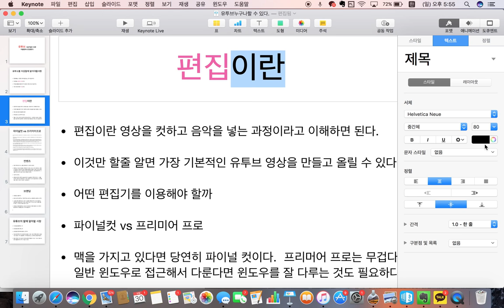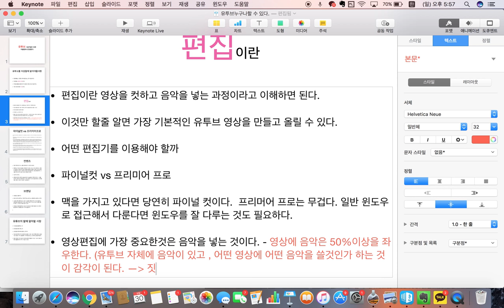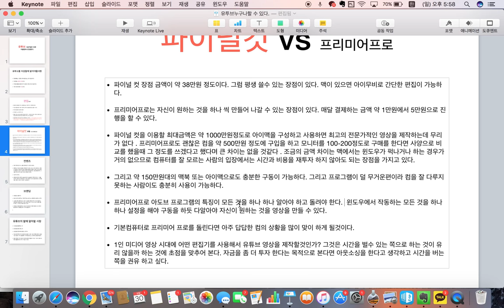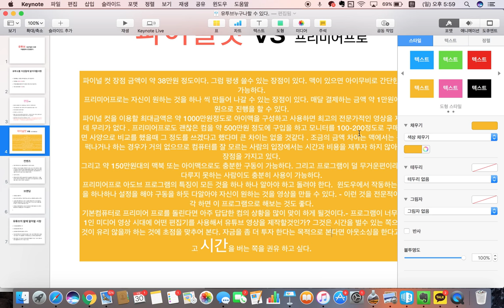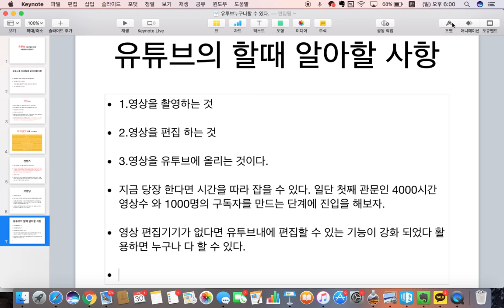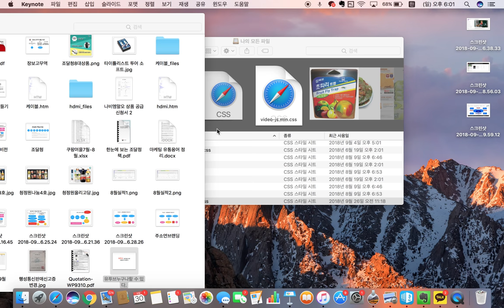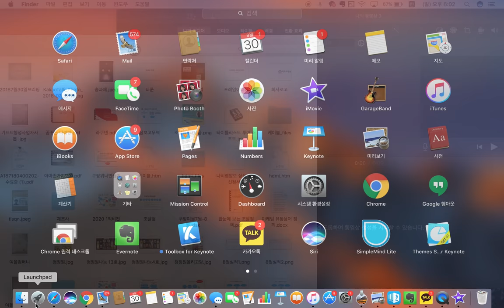유튜브영상 일주일만 하면 여을컴퍼니만큼 한다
유튜브는 어렵다 라고 하기 보다는 하지 않고 있어서 모른다고 하는 표현이 맞다고 생각한다. 유투브를 일주일만에 영상을 올리고 자신의 삶의 일부로 표현 하는 것이 중요한 1인 미디어시대 간단히 유튜브 영상을 올리는 법을 공유합니다.